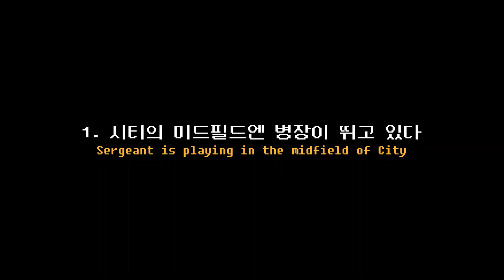(Arsenal vs Manchester City | Tactical Analysis)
21-22 EPL 21R Arsenal v Manchester City

Instagram. (Uploading the work)